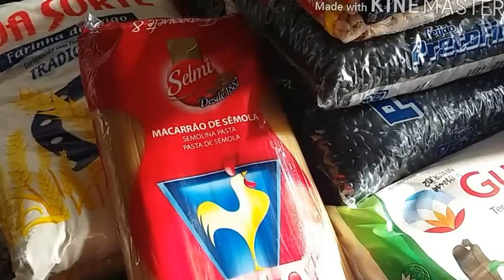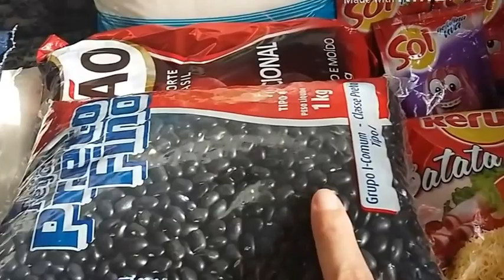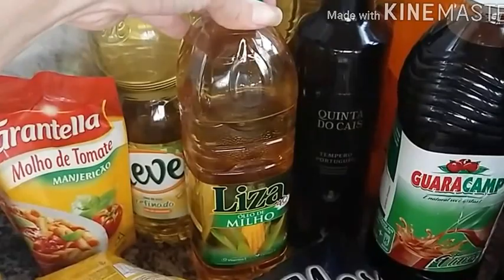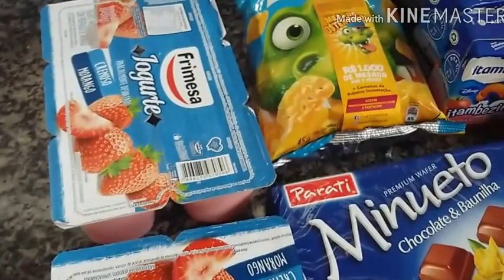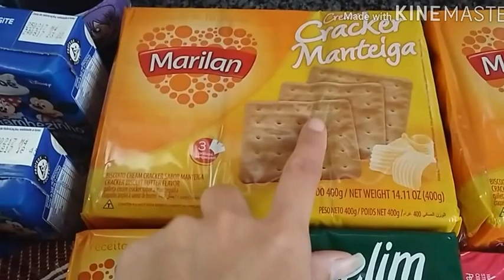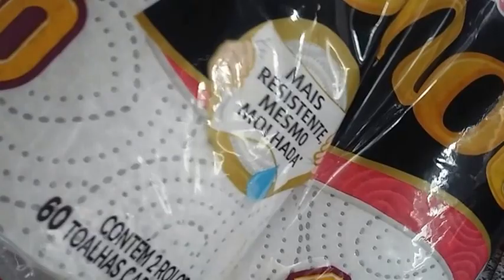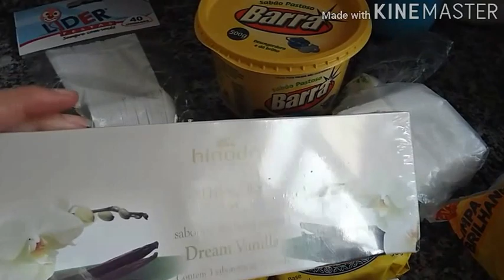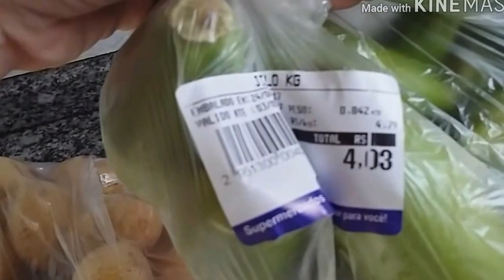Compras de supermercado mês de abril!